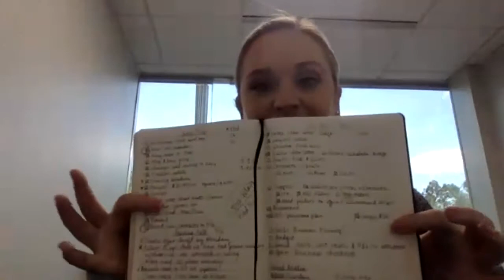Monday Masterminds: Organizing Business & Personal Finances